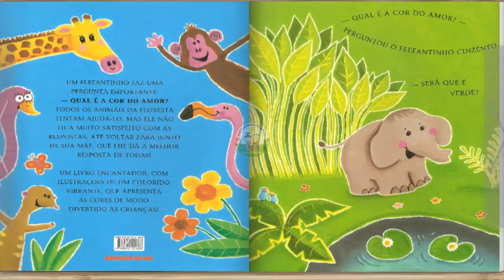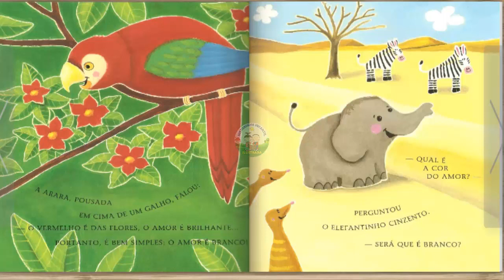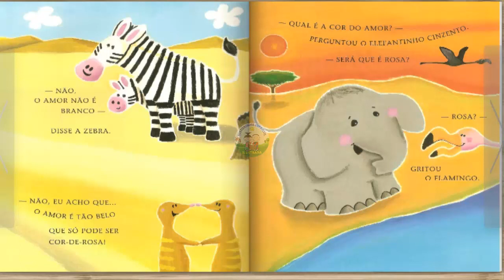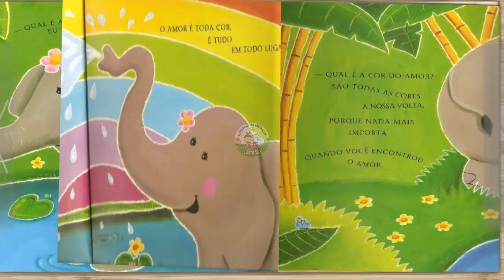LIVRO Qual é a Cor do Amor? Livros de Literatura Infantil – Linda Strachan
Livros de Literatura Infantil - Qual é a Cor do Amor? - Por Linda Strachan

O elefantinho cinzento tinha uma dúvida - qual seria a cor do amor? Curioso, perguntou para o avô, para a zebra e para todos os outros animais que encontrava pelo caminho.

O dia acabou e o elefantinho cinzento não resolveu a questão. Mas tinha alguém para quem ele ainda não havia perguntado. “Qual é a Cor do Amor?” apresenta as cores de maneira divertida às crianças.

O verde da grama, o azul do céu, o amarelo do sol são algumas das pistas para que o elefantinho cinzento faça a sua descoberta.

Você chegou a este vídeo porque se interessou pelos seguintes tópicos:
- Livros de literatura infantil;
- Qual é a Cor do Amor?;
- Livro qual é a cor do amor; e afins...

00:00 Início
00:11 LIVRO Qual é a Cor do Amor
00:13 INSCREVA-SE AGORA NO CANAL!